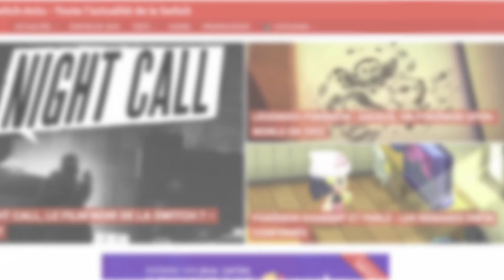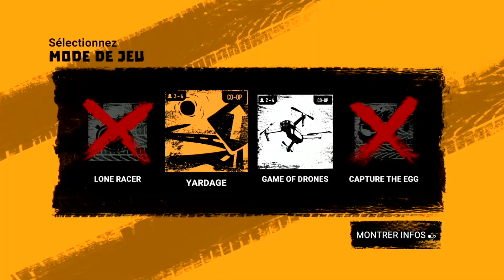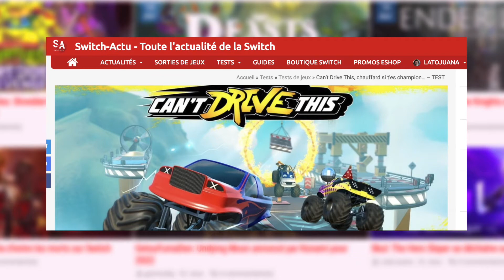Can't Drive This, Chauffard si t'es champion ! - TEST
Bienvenue dans ce vidéo-test de Can't Drive This, développé par Pixel Maniacs et sorti le 19 mars sur Switch !
Un petit avis en quelques minutes pour vous faire une idée du gameplay de ce jeu déjanté mais souffrant que quelques défauts que je lui ai difficilement pardonnés.
Bon visionnage !

En faisant cela, vous permettez à Switch-Actu de récupérer ~3% du prix d'achat du jeu. Cet argent est utilisé pour les serveurs, les concours et toutes les autres dépenses indispensables liées à la bonne santé du site. Merci à vous !